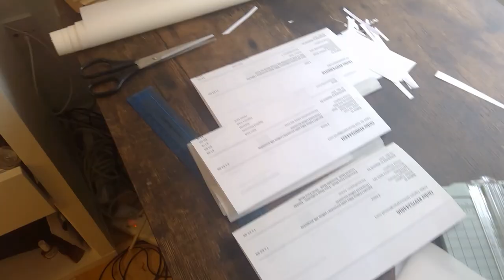studio vlog #002 | new scrunchies, how I pack pr packages for brand ambassadors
Finally, a new vlog! This vlog includes my new scrunchies and order packaging process. Featuring the all-new AARUSHI scrunchie! If you guys like this kind of content, I'll include more in the future vlog💛

And I'm so sorry for the quality - I'll try to improve it in the next studio vlog 💕